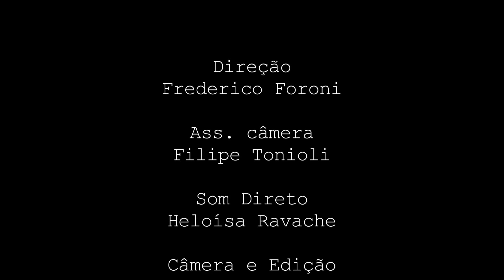Grasiela Piasson em "Cobranças" - videobook - Estúdio Terra Forte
Com Fa Braun
Direção: Frederico Foroni
Ass. de câmera: Filipe Tonioli
Som Direto: Heloisa Ravache
Câmera e Edição: Frederico Foroni
Produção: Estúdio Terra Forte

Cena gravada em Curso de Atuação para Cinema
com Frederico Foroni